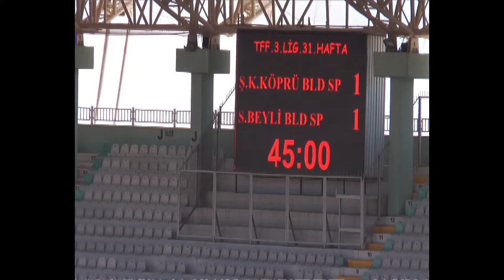ŞANLIURFA-KARAKÖRPÜ- Karaköprü rahat kazandı